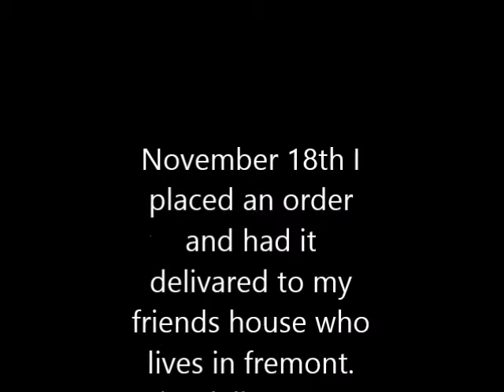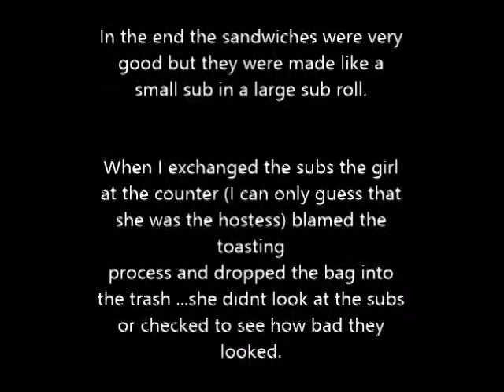Fremont House of Pizza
A review of Fremont pizza in Fremont NH